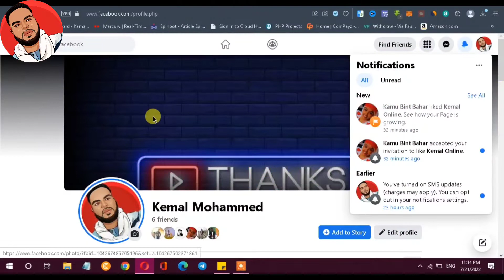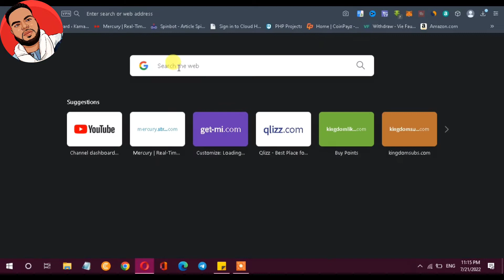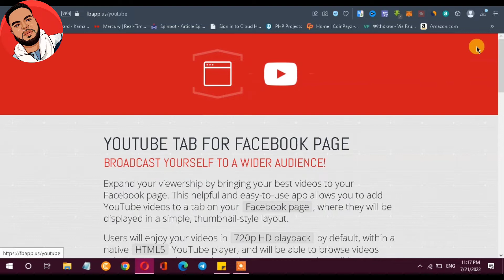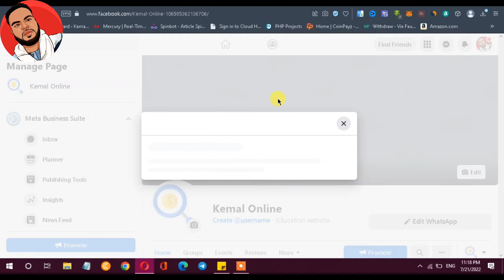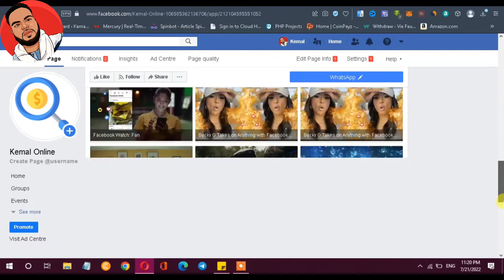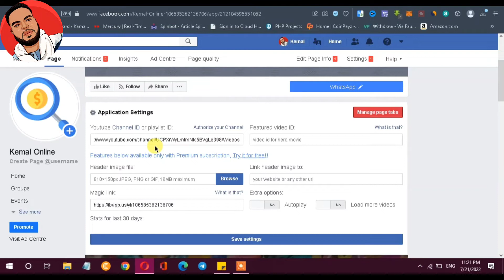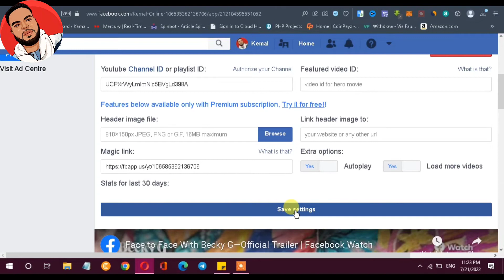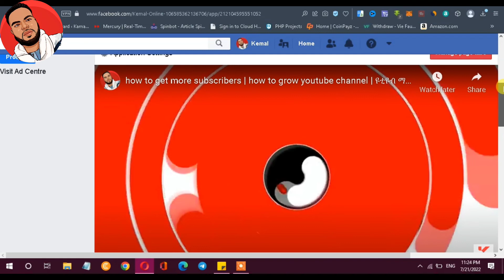how to link youtube channel to facebook page | ዩቲዩብን ከፌስቡክ የምናገናኝበት ቀላል ዘዴ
72% . 7.26K/10K
988 Views - Jan 19, 2024

👍 If you know someone who needs to see it, share it.

👏 Big thanks from KEMAL MOBIL

,how to link youtube channel to facebook fan page
,link youtube channel to facebook fan page,
how to link youtube channel to facebook page 2020
,ገንዘብ የሚሰራ ዩቱዩብ ቻናል,youtube ቻናል መክፈት
,ዩቱዩብ አካዉንት,እንዴት ዩቱዩብ አካዉንት መክፈት ይቻላል,
how youtube,ገንዘብ የሚሰራ ዩቱዩብ መክፈት ይቻላል
,እንዴት ሞኒታይዝ ማድረግ ይቻላል,
እንዴት መስራት ይቻላል,
how to link youtube account to facebook page
,kemal online,make online money,link facebook page
how to add youtube channel to facebook business page
how to add youtube channel to facebook page
how to link youtube channel to facebook page in mobile
how to link youtube channel to facebook page 2021
how to add youtube link to facebook profile
how to link youtube to facebook page